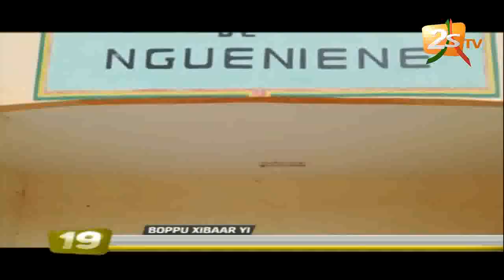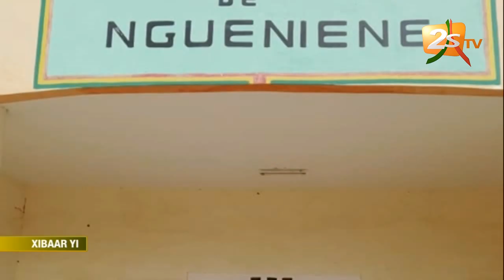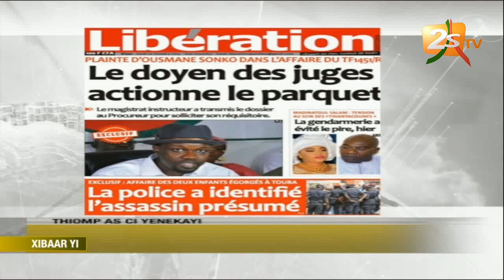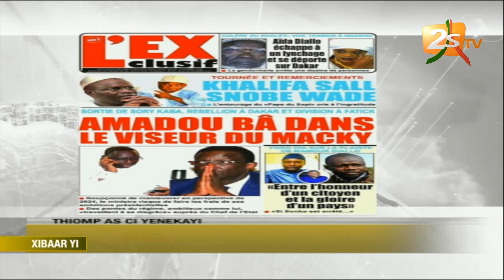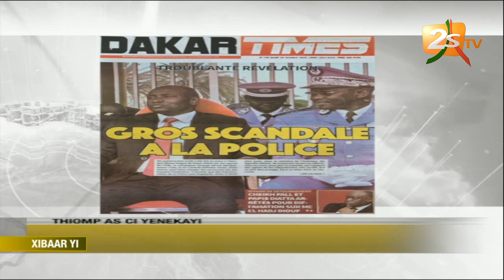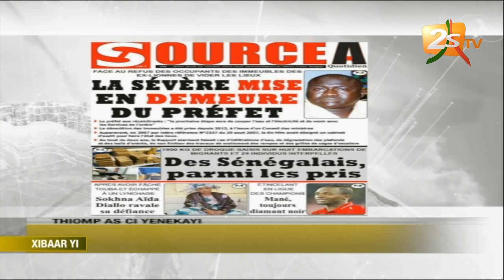XIBAAR YI 13H DU 24 OCTOBRE 2019 AVEC SEYNABOU NDIAYE